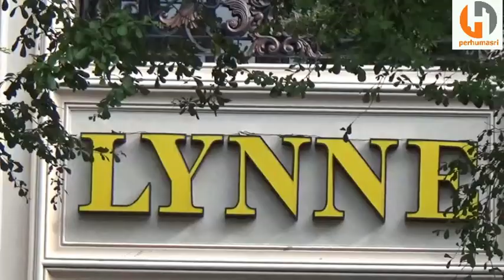Peran Humas di Rumah Sakit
Ngorol Dg Anjari Umarjianto (Ketum Perhimpunan Humas Rumah Sakit)